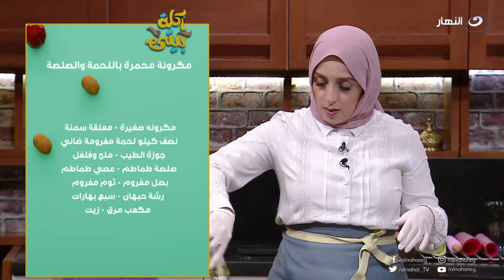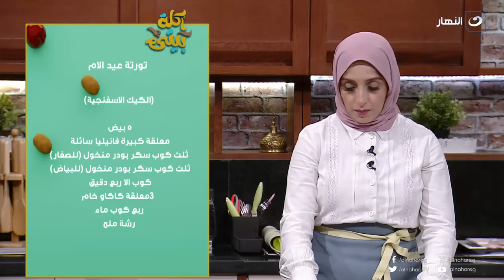أكلة بيتي | الجمعة 19 مارس 2021 | مكرونة محمرة باللحمة المفرومة - عصير برتقال بالجزر- تورتة عيد الأم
أكلة بيتي - الجمعة 19 مارس 2021 -  الحلقة الكاملة
تعرض لنا اليوم الشيف مروة الشافعي في حلقة اليوم  طريقة عمل المكرونة المحمرة باللحمة المفرومة - عصير البرتقال بالجزر-  تورتة عيد الأم
اكلة بيتي
برنامج أكلة بيتي مع الشيف مرة الشافعي، وهو برنامج مخصص لفنون الطهي، يقدم أشهر الأطباق والأكلات الشهية الشرقية والغربية، مع شرح تفصيلي لطريقة طهي هذه الأصناف.
برنامج اكلة بيتي يذاع على شاشة النهار تردد 11785 .. البرنامج يذاع يوميًا الساعة 2 مساءً.